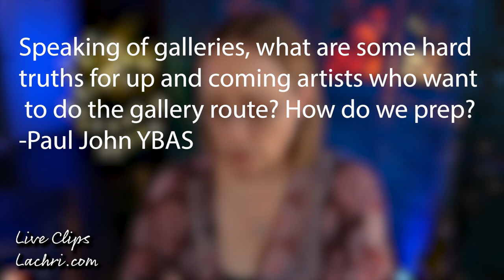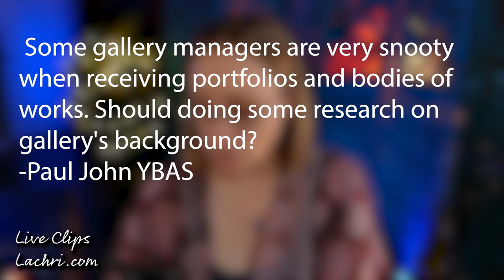Let's Talk about Art Galleries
During a recent livestream I was asked how to prep for art galleries. What can you expect when you approach one with your work? How many paintings should be in your portfolio?